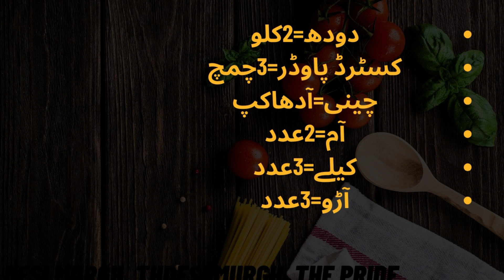Mango Fruit Custard Recipe | Delicious Dessert Recipe | Easy Mango Dessert Recipe 😋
Mango fruit custard is a delightful dessert that combines the creamy richness of custard with the sweet, tropical flavor of mangoes. To make it, prepare a smooth custard base using milk, sugar, and vanilla, then fold in fresh mango puree. Chill the custard until set and serve chilled, garnished with mango slices or chopped nuts for added texture. Enjoy this refreshing treat on a warm day.
دودھ=2کلو
کسٹرڈ پاوڈر=3چمچ
چینی=آدھاکپ
آم=2عدد
کیلے=3عدد
آڑو=3عدد